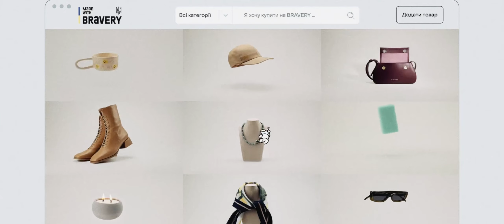About Ones Who Cooperates for a Better World When in Their Hardest Times